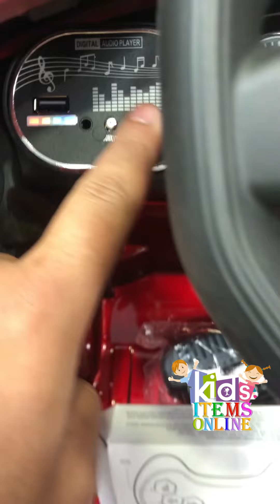Kids/Baby Electric Cars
Kids/Baby Electric Ride On Cars

Metalic Painted Body

Specs:
🚗Metalic Painted Body

🚗RemoteControl,Manually Operated and Mobile Operated

🚗Swing/Rocking System  Installed

🚗Forward/BackWard Button Installed

🚗Double Rechargeable Batteries Including Charger

🚗Double Motors Installed

🚗Built-in Music Mp3 Usb Aux ports Installed

🚗Beautiful LedLights Installed On Front And Back

🚗Both Side Doors Open/Close

🚗Seat Belt Installed For Safety Of Kids

Beautiful Designed Best Quality Cars

Available
Delivery All Over Pakistan
DC May Apply

کار لیکسس پر بچوں کی الیکٹرک سواری۔

 دھاتی پینٹ شدہ جسم

 🚗ریموٹ کنٹرول، دستی طور پر آپریٹڈ اور موبائل آپریٹڈ

 🚗 سوئنگ/راکنگ سسٹم انسٹال ہے۔

 🚗فارورڈ/بیک وارڈ بٹن انسٹال ہے۔

 🚗 ڈبل ریچارج ایبل بیٹریاں بشمول چارجر

 🚗 ڈبل موٹرز انسٹال

 🚗 بلٹ ان میوزک ایم پی 3 یو ایس بی آکس پورٹس انسٹال ہیں۔

 🚗سامنے اور پیچھے کی خوبصورت LedLights نصب

 🚗دونوں طرف کے دروازے کھلے/بند

 🚗بچوں کی حفاظت کے لیے سیٹ بیلٹ لگائی گئی ہے۔

 خوبصورت ڈیزائن کردہ بہترین کوالٹی کی کاریں۔

 دستیاب
 پورے پاکستان میں ڈیلیوری
 ڈلیوری چارجز لاگو ہو سکتے ہیں
 آرڈر اور مزید معلومات کے لیے 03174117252 پر رابطہ کریں۔